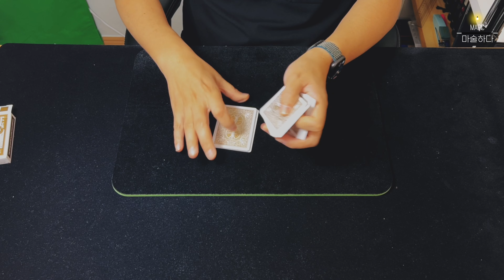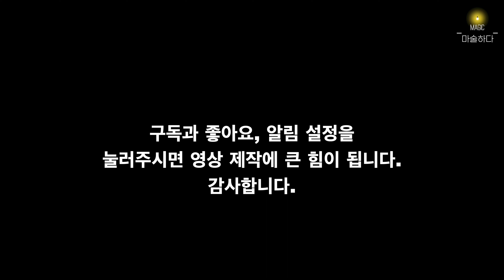[4K] 카드마술-에이스와 킹 / Cardmagic-Aces and Kings by Harry Lorayne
마술의 효과
4장의 에이스를 바닥에 뒷면으로 두고, 그 위에 카드를 각각 나누어 올린 뒤, 합쳐서 섞습니다. 마술사는 카드덱 케이스에 적혀있는 단어 글자를 이용해서 에이스 카드를 한 장씩 찾아냅니다. 마지막에 에이스 카드를 치우면 또 하나의 마술효과가 기다리고 있습니다.